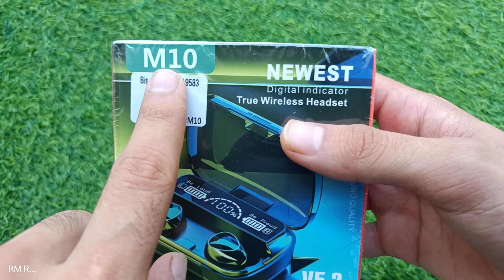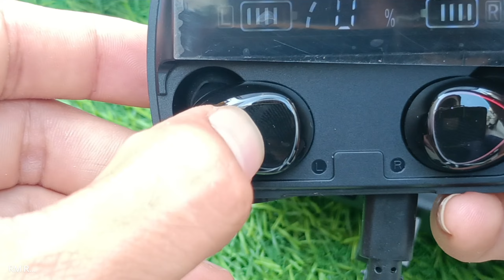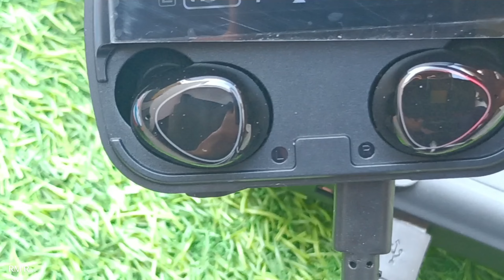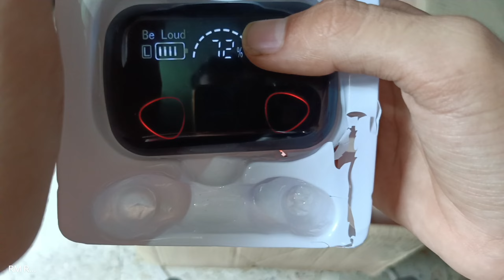M10 Tws | M10 Earbuds Review | M10 Earbuds Under 300₹ | Tws Under 500₹ | Tws In 100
Tws M10
Tws M10 Unboxing
Tws M10 Repairing
Tws M10 Review
Tws M10 Battery Backup
Tws M10 FROM MEESHO
Tws M10 MEESHO
Tws M10  teardown
Tws M10 Battery Replacement
Tws M19 VS M10